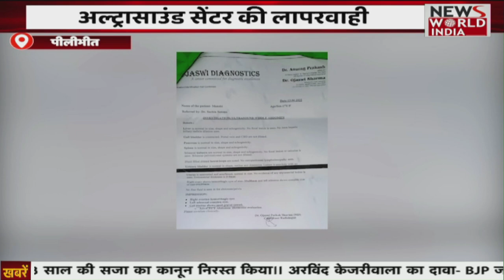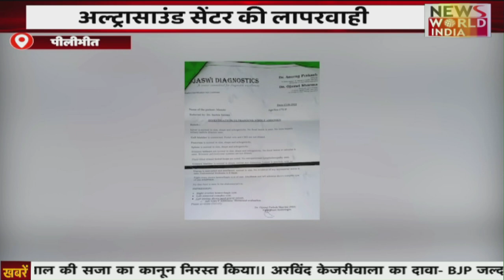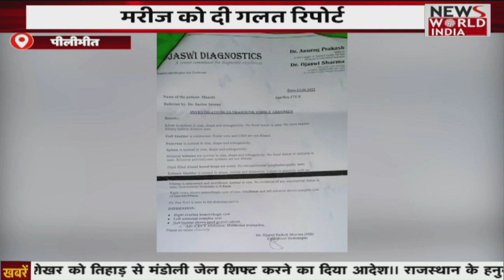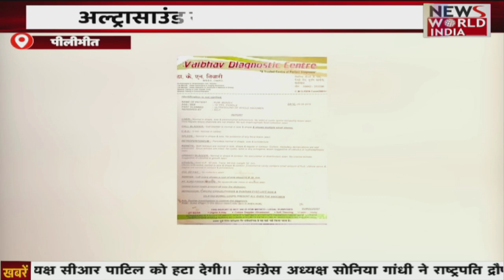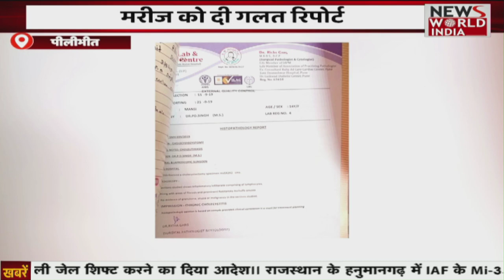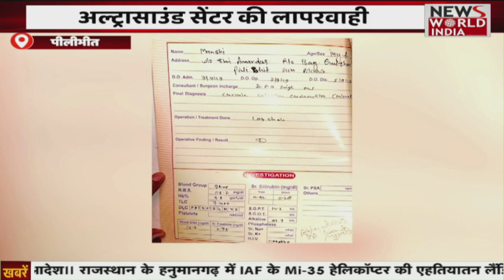Top 15 News Headlines: हिंदी समाचार बुलेटिन।Fatafat News | Breaking News । News World India